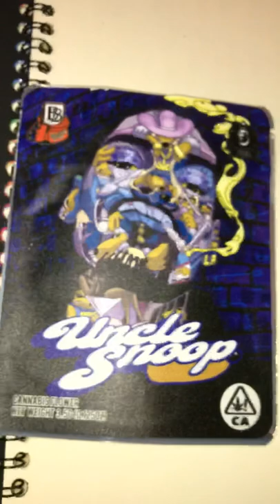We BACK ......with a BACKPACK SPECIAL ......presenting UNCLE SNOOP